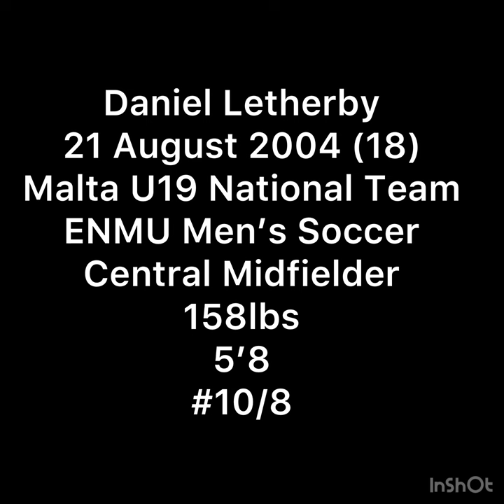Daniel Letherby (18) Malta u19 -Highlights- 2022/23